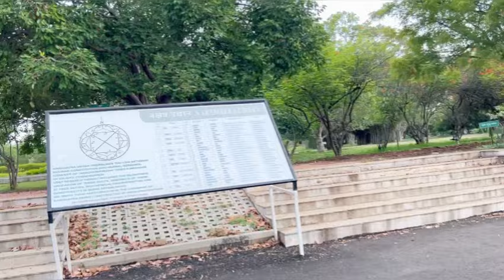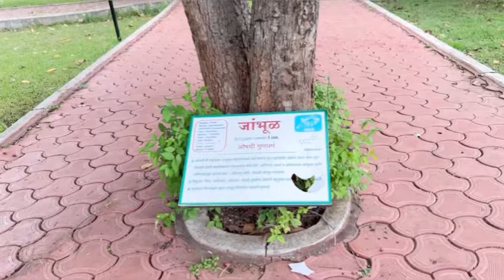आम्हाला नवऱ्यान आणल बारामतीत गार्डन फिरायला ।पूजा ताई लय झाली खुश आज 😂gavthipunam